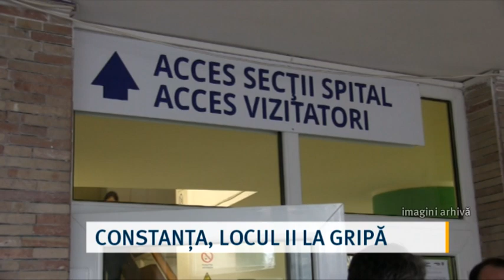Constanța, locul II la gripă